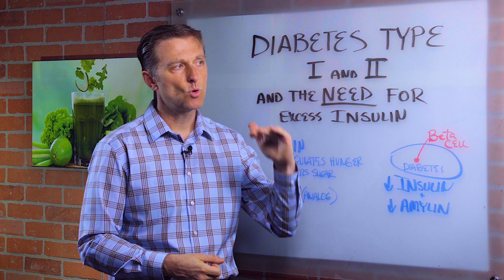Diabetes Type I and II & the Need For Excess Insulin – Dr.Berg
Dr. Berg talks about a situation whereby a person needs more and more insulin and no matter what, blood sugars are not stabilizing. Amylin is another hormone produced by the beta cells of the pancreas and if you were to also take this, it could be the missing piece you need. Ask your doctor about this and also do your own research on this as a possible solution. This advice is on top of all the other things I have been recommending. It is also for chronic type II diabetes and type 1, where the cells of the pancreas are burning out.